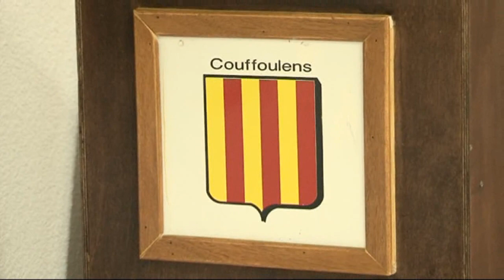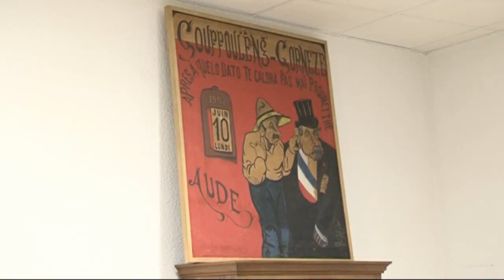Remise des dons aux communes sinistrés de la vallée du Lauquet par Les Circulades de Saint Jacques d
L'association: Les Circulades de Saint-Jacques de La Digne d'Aval avait organisé au mois de janvier 2019 une soirée solidarité au profit des sinistrés des inondations du département de l'Aude du mois d'octobre 2018.
Cette soirée au bénéfice des habitants de la vallée du Lauquet concernait les villages de Ladern,  Saint-Hilaire, Verzeille, Leuc et Couffoulens.
Vendredi 8 février 2019 a eu lieu à la mairie de Couffoulens une réception de remise des dons récoltés lors de cette belle initiative prise par les membres de l'association de La Digne d'Aval et les musiciens des groupes Tarabast' et Blanquetaires.
En présence des maires des communes concernées ,du maire de La Digne d'Aval Denis Mounié, du président de l'association: Les Circulades de Saint-Jacques Jean-Louis Bonnet accompagné de plusieurs membres et les musiciens animateurs de cette mémorable manifestation, Geneviève Pagès trésorière de l'association a remis un chèque de 3300 Euros à partager entre les 5 villages victimes de cette terrible catastrophe du 15 et 16 octobre 2018.
Le maire de Couffoulens Jean-Régis Guichou fait le point sur la situation actuelle de la vallée et plus particulièrement de sa communes ainsi que les perspectives pour son village.